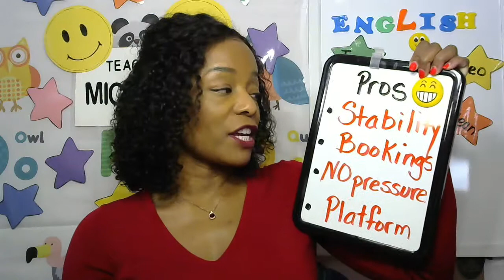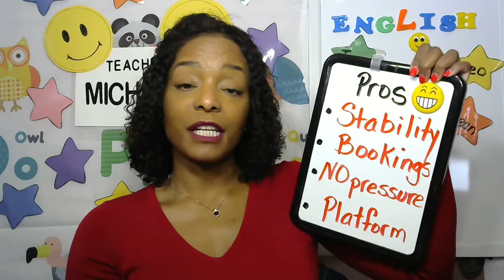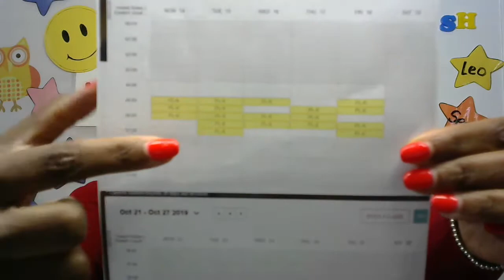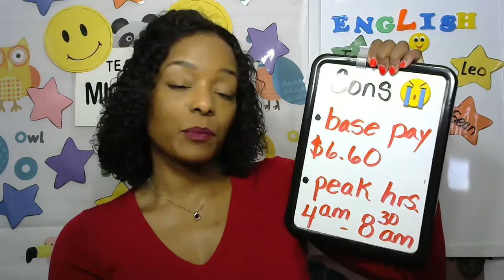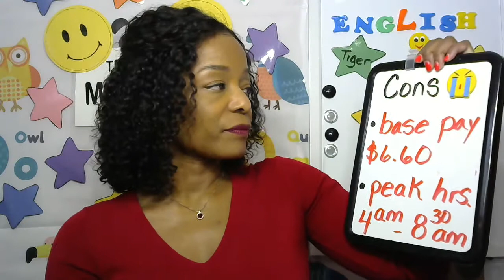Education First (English First) Pros and Cons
In this video, I will share with you a list of pros and cons I've created for Education First (English First). There aren't many videos here on YouTube about this great company, so I hope you find this helpful. ~Happy Teaching!
Do you have a question? I just might have an answer.
International Open Academy 120-HOUR TESOL Certificate
Equipment I use:
Logitech Head Set
Floor Lamp - 5 Head
Adjustable Desk Lamp
Logitech Webcam
Back Drop

My Children's Book: Amy's Strawberry Pancakes
As a Macy's Ambassador, I'd like to invite you to take a look at my storefront and possibly make a purchase. I appreciate your support!